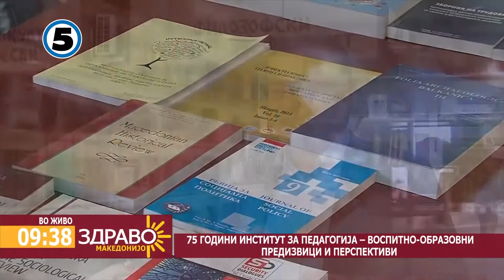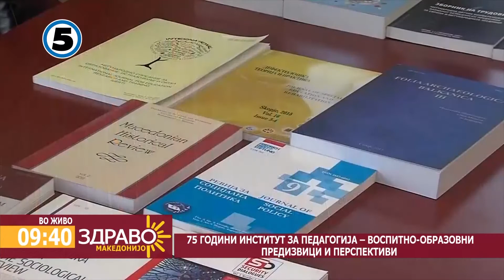Интервју со Деканот на Филозофски Р. Дуев и проф. Е. Т. Илиевска во емисијата Здраво Македонијо